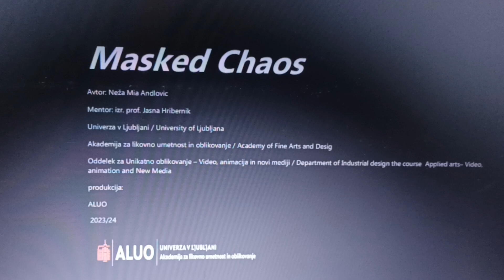Andlovic Neža - Mia 01